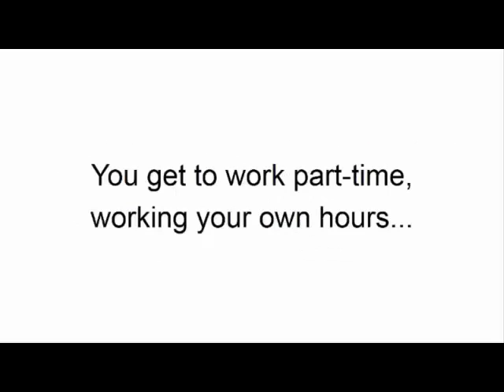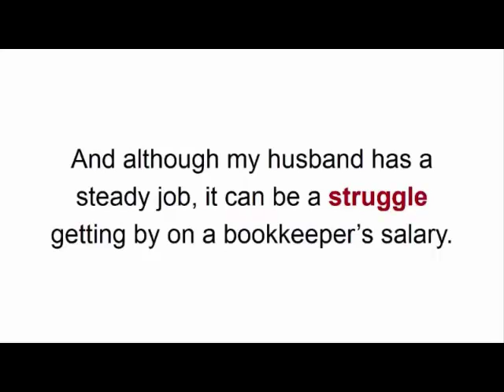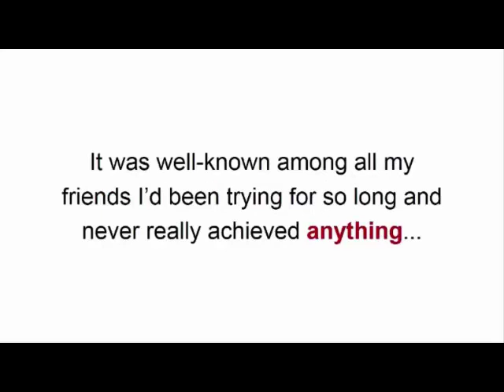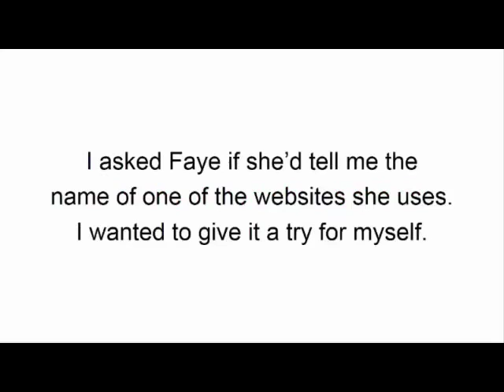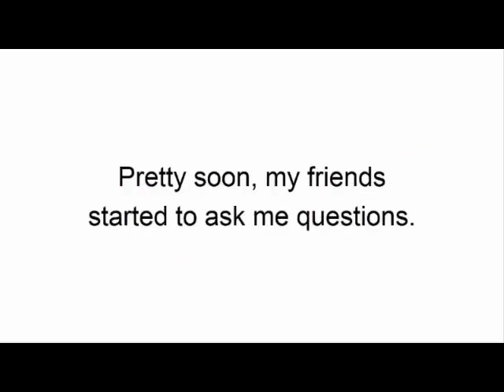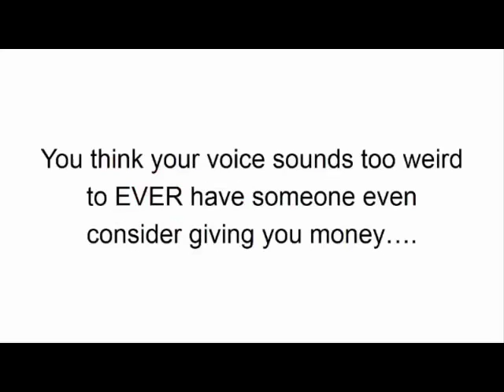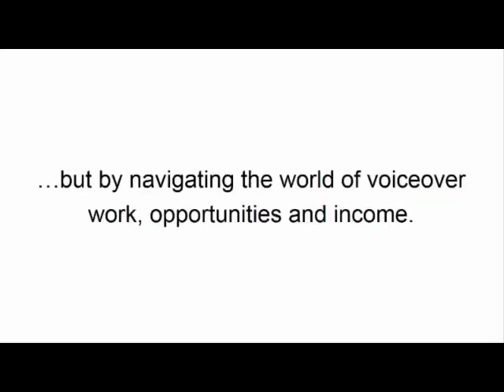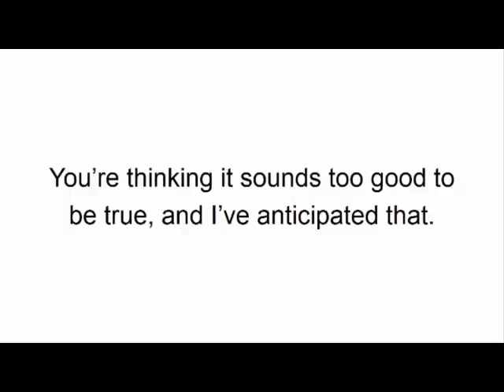✅💰 Earn Up To 1000$💰 Per Hour !! _ 2 Offers: Vogenesis + Datadollarspro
☑️How To Earn Up To 1000$ Per Hour !!
Real people. Real results. As long as you can read and speak English. You too can easily get paid out hundreds of dollars with just a few minutes of work.

The month before that, I made over $13,200. Right from my warm, comfy bed, wearing nothing but my pajamas.

And today's your lucky day, because I'm going to share with you my little secret that's gotten plenty others earning just as much - if not MORE - by doing this one incredibly simple thing.